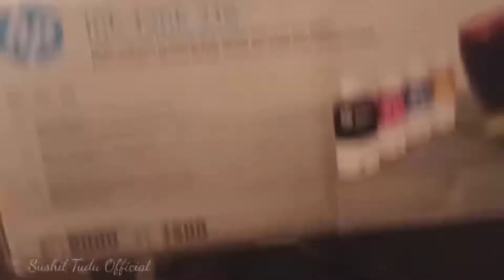New Hp Printer Unboxing & Review ||सबसे सस्ता Printer मात्र 2999 में // Best Of Quality Printer 2021